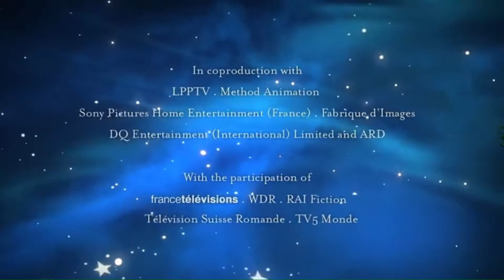Der kleine Prinz - Planet des Sternenfängers Part 1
Der kleine Prinz und Fuchs landen auf dem Planeten des Sternenfängers. Das Volk der Grünblüter, das hier wohnt, liebt und hegt seine Pflanzen, die für das Überleben des Planeten notwendig sind – doch sie scheinen von einer seltsamen Krankheit befallen zu sein. Sie können ohne das Licht der Sterne nicht wachsen – und das wird immer schwächer, da ein Stern nach dem anderen verlöscht. Der Grünblüter Ben führt die Freunde zu Sirius, dem Sternforscher, der in einem gigantischen Baum lebt. Sirius zeigt seinen Besuchern sein riesiges Planetarium, das er im Innern des Baums errichtet hat. Der kleine Prinz ist zunächst begeistert, doch dann erfährt er, dass sie alle von Sirius aus dem Weltraum gestohlen wurden. Er ist getrieben von einer unstillbaren Sehnsucht nach den Sternen, die ihn in seiner Welt schon längst zum Außenseiter gemacht hat. Als der kleine Prinz erfährt, dass Sirius es nun auch auf seinen eigenen Planeten B 612 abgesehen hat, schickt er der Rose eine Warnung. Doch Sirius schafft es trotzdem, sie zu rauben. In einem dramatischen Finale rettet der kleine Prinz seine Rose und den Planeten der Grünblüter. Sirius entdeckt, dass er einst in einer Rakete aus dem Weltraum kam, und kann nun endlich den Sternen so nahe sein, wie er es sich immer erträumt hatte. (Text: KI.KA)